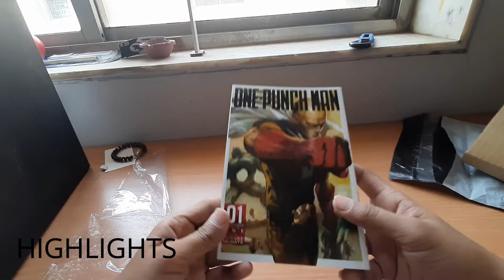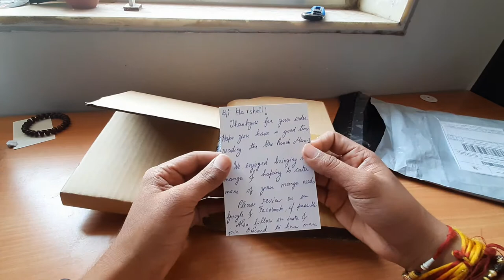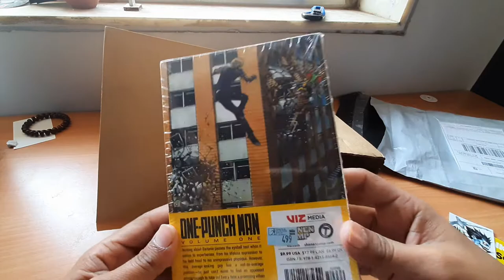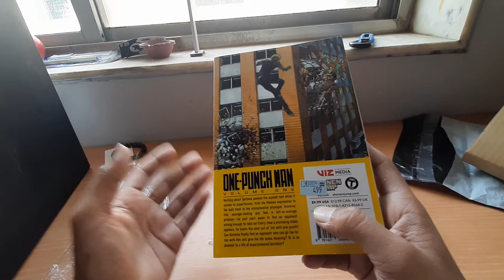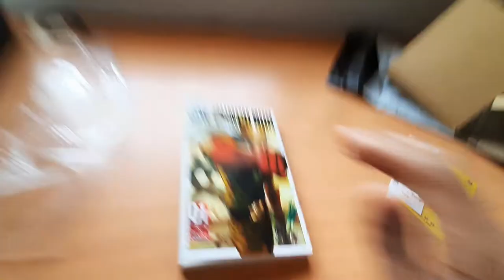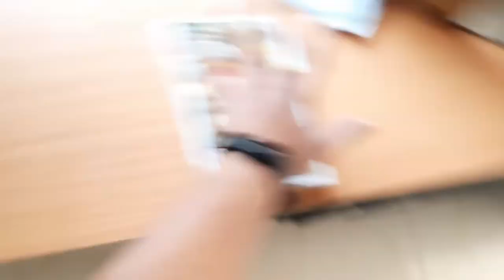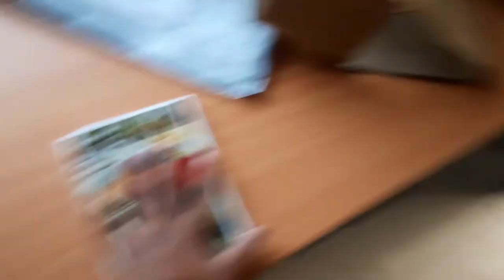Got my first manga from a indian website |Broke visor of my bike